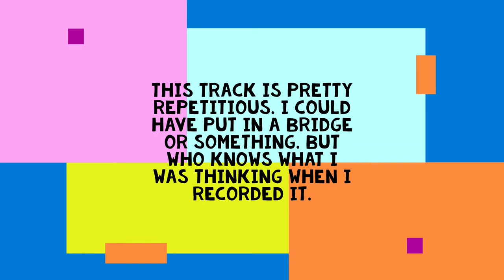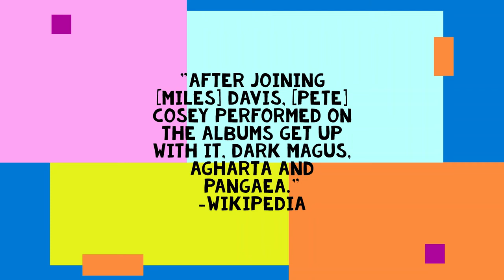Miles Davis Electric Period Jam - Pete Cosey Info